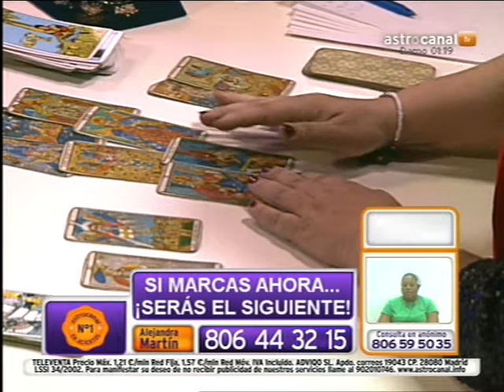ALEJANDRA MARTIN TAROTISTA COACH Y VIDENTE N11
Hola soy Alejandra Martin . Tarotista de TV.
 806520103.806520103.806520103,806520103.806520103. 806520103., las 24 horas del dia todos los días del año .1.21 mr.f y 1.54m rm.
 He trabajado en Telecinco , Quatro tv , Telesasturias , Factoria de Ficción , Energy y Astrocanal , si quieres tener una consulta directamente conmigo marca el 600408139 y reservala. 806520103,teléfono 24 horas y .
GRAN OFERTA ESPECIAL .GRUPO DE ALEJANDRA MARTIN
 TU CONSULTA VISA DESDE 7 EUROS
 Llama al 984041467 ., es el precio de una llamada local introduce tus datos y puedes disfrutar de tu consulta .Pago por visa
 una consulta por 7 euros
cinco minutos .7 €
quince minutos .13€
media hora .25€.
Y ahora también con tienda online, una tienda multimarca, donde podrás encontrar todos los complementos de moda que me ves puesto en mis programas , magia , lencería y hasta tienda erótica., Es muy fácil solo elige lo que desees , le das a un click va a tu carrito de la compra y te llega a casa en tres días ...

Todos los meses regalamos una consulta de quince minutos con Alejandra Martin, entre todas las personas que se registren en la tianda

 , es totalmente gratuito , se hará el sorteo y nos pondremos en contacto con la persona que fuera seleccionada.
 Te esperamos , trabajando dia a dia por cumplir nuestros objetivos , por estar cada dia más cerca de vosotros y por poder ofrecer todo lo que necesitais
 un beso de luz y mucha salud
 Alejandra Martin